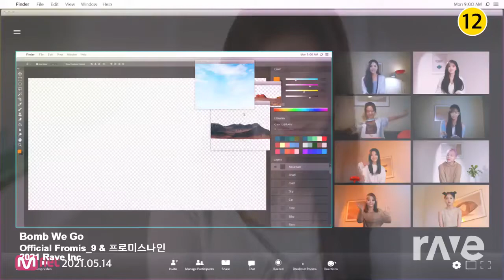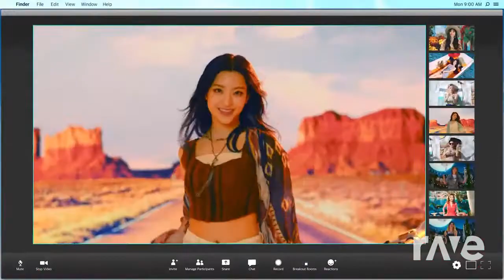Bomb We Go720